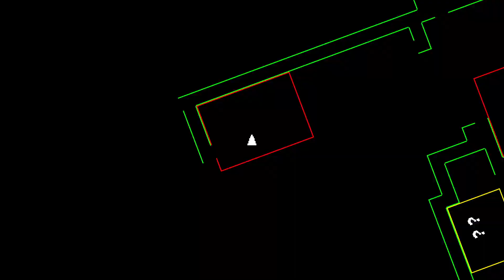Baldi's Basics Plus - Seed -295 (V0.3.8)